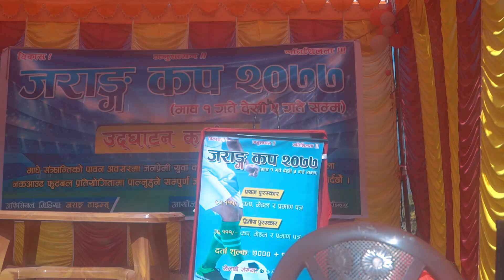SULIKOT DANDA GORKHA || JARANG VILLAGE || SITA GUFA || DIPEN GURUNG GORKHA BARPAK SULIKOT VLOG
SPECAIS THANKS TO

MR. NABIN BABU GURUNG ( SOLTI )
BHUPEN GURUNG ( SOLTI )
Camera Edit
Dipen Gurung
Drone & camera
Avi Rai
Gears
Sony a7iii
Sony a6500
Mavic Mini
Gopro Hero 8
Rode Mini Mic

Thank you so much for your love and support 🙏🙏🙏.

*Uploading this video on others YouTube Channels without prior permission is strictly prohibited*.
(Link sharing and embedding to website is allowed).